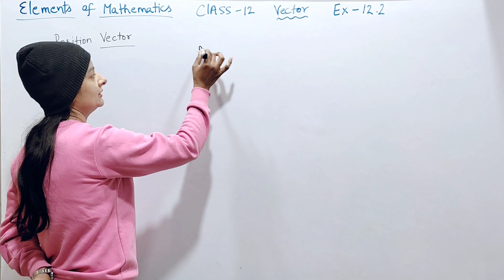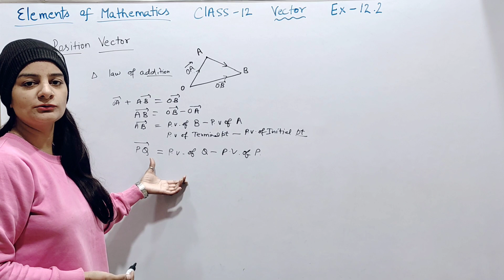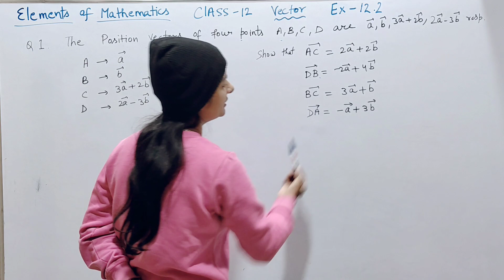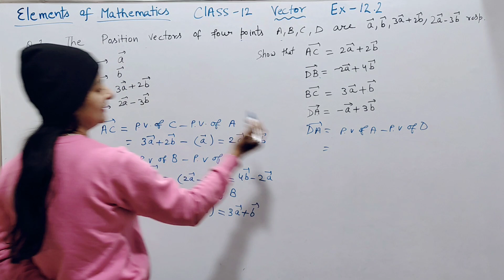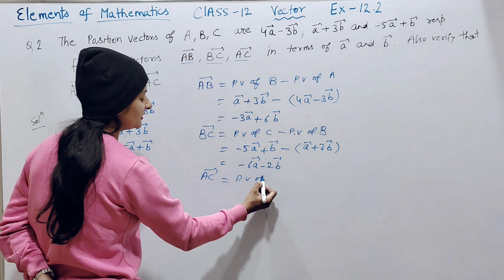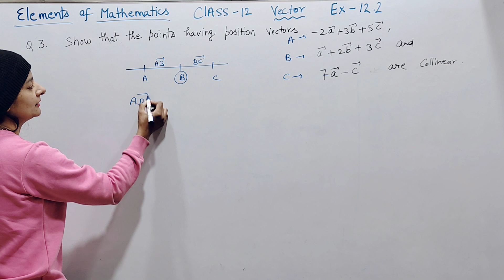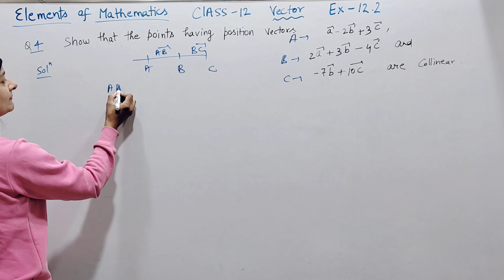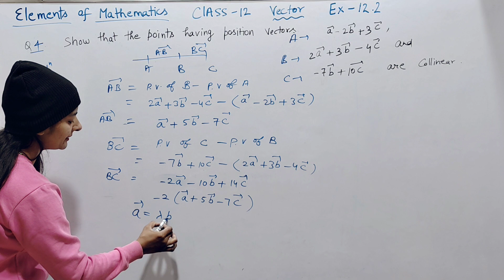Vector:class 12 ch 12 Ex- 12.2 Elements Q 1,2,3,4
class 12 vector Alzbera elements of mathematics ex 12.1 Questions 6,7,8